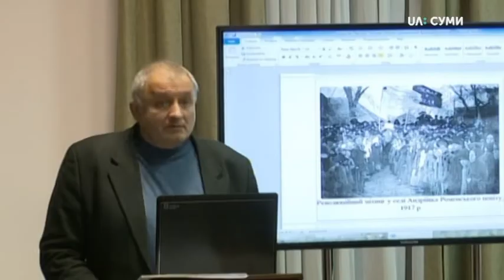15.11.2019. Новини. 8:00